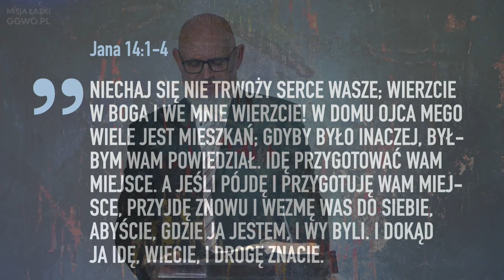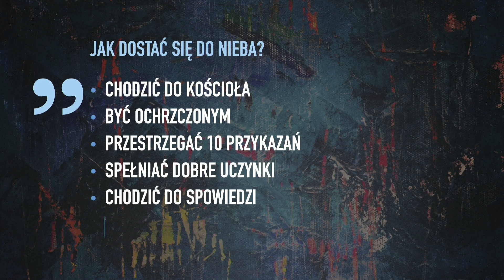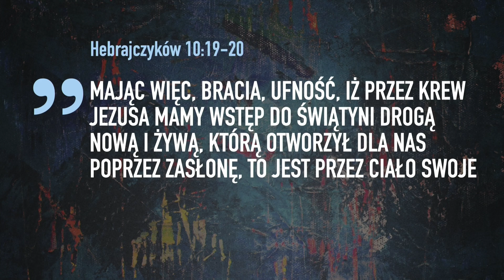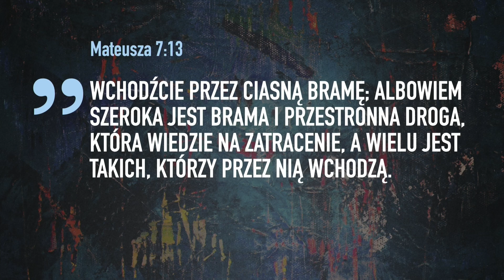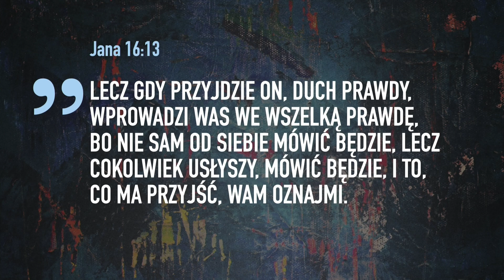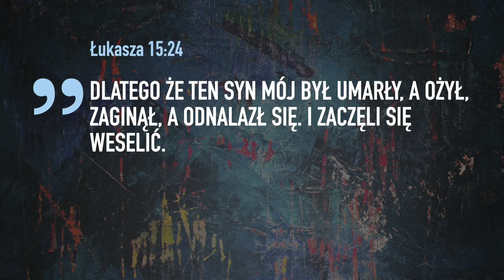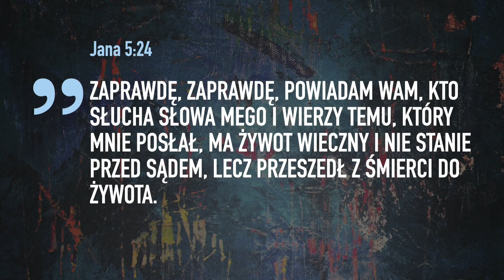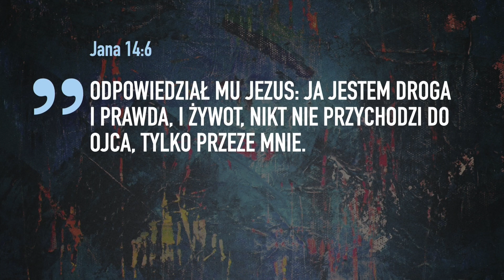2024.09.29 - JA JESTEM cz7 - DROGA PRAWDA ZYCIE - Pastor Maciek